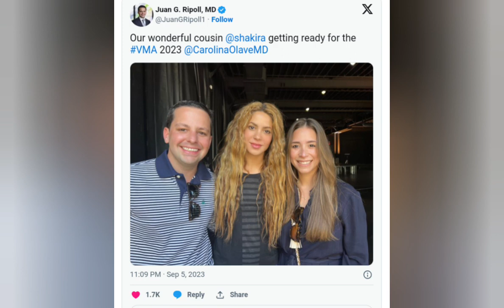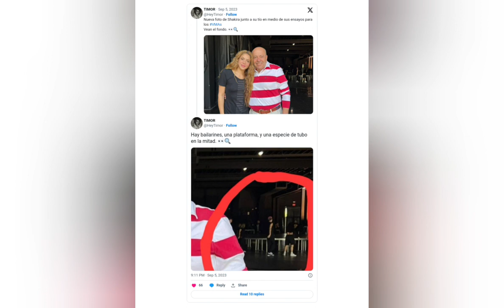💥¡SE LÍA!: SHAKIRA presenta los MTV 2023 y ESCÁNDALO mundial por los nominados de la noche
En este canal vas a aprender todo sobre las novedades de todas tus celebridades preferidas. Aquí encontrarás toda la información sobre cualquier celebridad que sea la tendencia del momento. Te hablaremos de tus famosos favoritos y de sus secretos. Si te gusta el chisme y eres una persona que quiere estar al día de todo lo que les pasa a los famosos de este mundo, están en el canal adecuado. Prepárate para disfrutar y enterarte de todos los chismes que te tenemos preparados. ¿Listos? Cámara. ¡Acción!